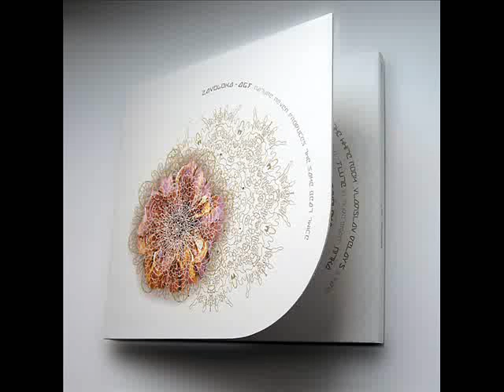Agf - Zavoloka "Linde"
From the album "nature never produces the same beat twice"